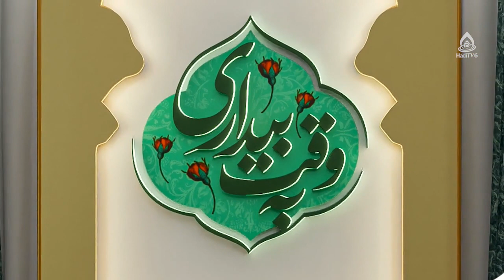قرآن و نیابت خاصه، استاد رضوی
افغانستان، ۱۳ دلو ۱۴۰۰
کارشناس: حجت‌الاسلام والمسلمین سید محمدآقا رضوی
موضوع: نیابت عامه و خاصه در زمان غیبت کبری
مجری: غلام‌حسین ناصری